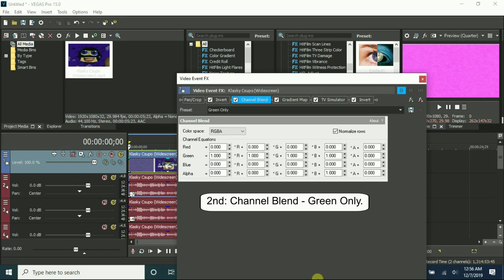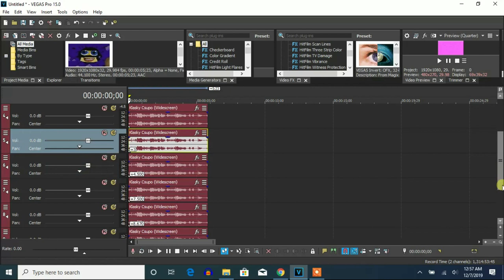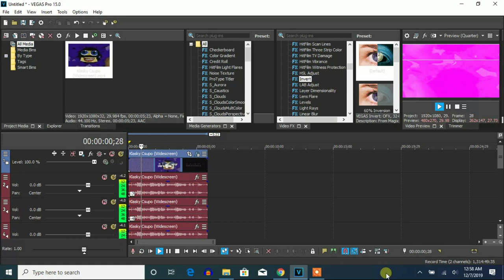How To Make My G-Major 40 On Vegas Pro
Made today on ‎Saturday, ‎December ‎7, ‎2019, ‏‎1:54:30 pm to ‏‎1:56:16 pm

Let's make my G-Major 40 effect on Vegas Pro.